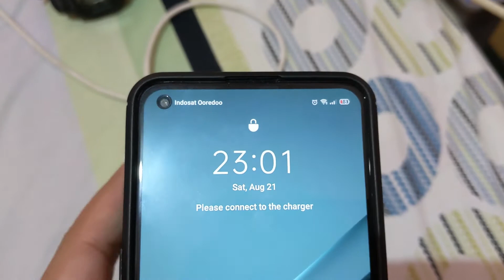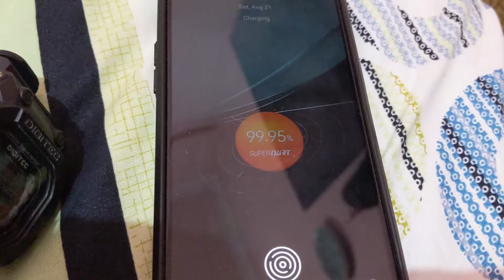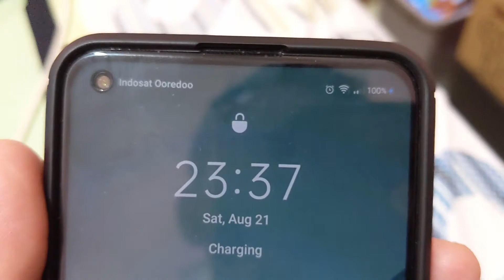Buktiin Kecepatan Super Dart Charging 65W Realme 7 Pro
Marinkita buktikan apa benar charger yg katanya punya teknologi bernama SUPERDART ini mampu mengisi cepat battery realme 7 pro?

Atau malah sama apa kaya fast charging biasa?